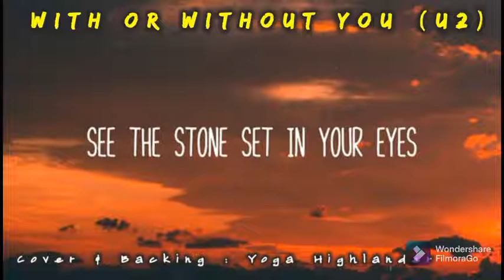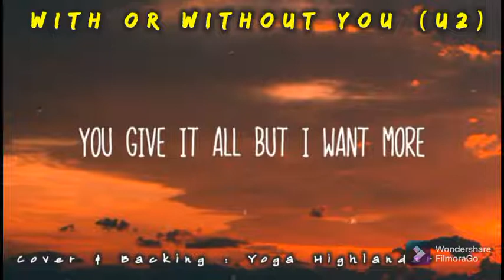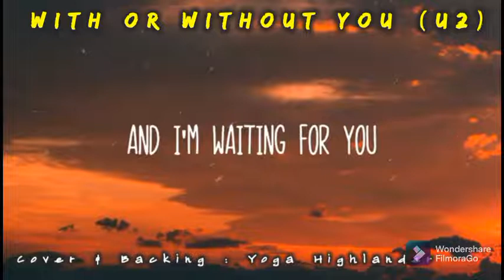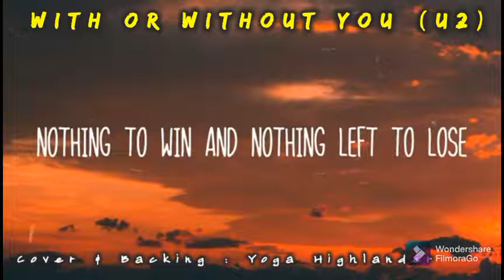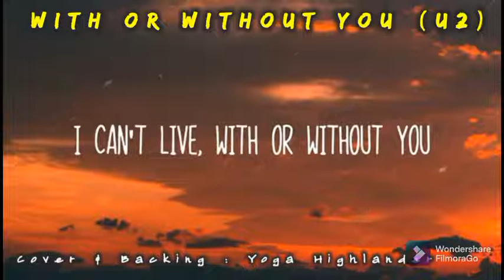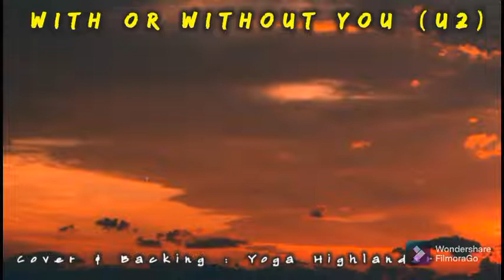WITH OR WITHOUT YOU by U2 (cover with lyrics)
With or Without You by U2
Cover Vocal & Backing : Yoga Highlader

recorded @StarMakerNetwork
edited @FilmoraWondershare